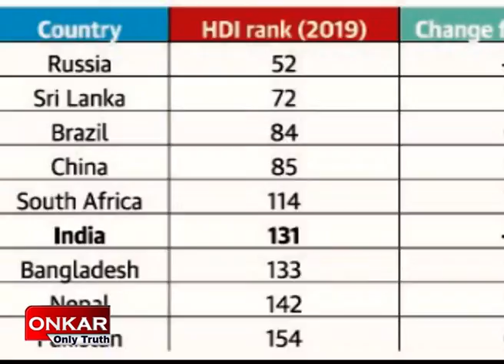খালি পেটে নাহি খেদ, বেশি খেলে বাড়ে মেদ...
onkaronlytruthরেশন নিতে গেলে কিনতে হবে জাতীয় পতাকা, এমনই ফতোয়া জারি করেছে রেশন দোকান। হর ঘর তিরঙ্গা কর্মসূচিকে সফল করতেই এই ফরমান জারি করেছে স্থানীয় প্রশাসন। সোশ্যাল মিডিয়ায় এই ভিডিও পোস্ট হওয়ার পর থেকেই সমালোচনায় সরব নেট নাগরিকরা।